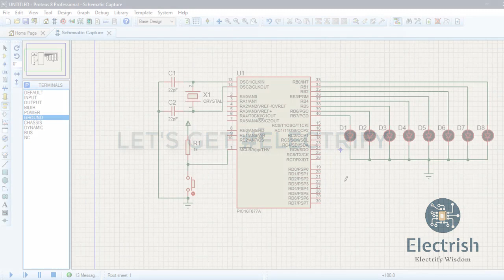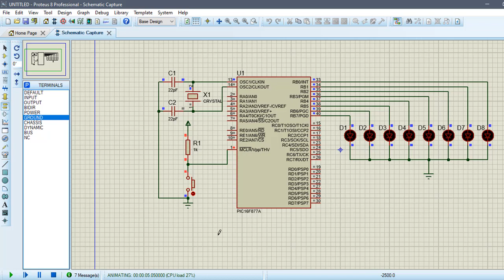LED Flasher Using PIC Microcontroller - Electrish.com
This video is a part of PIC Microcontroller tutorial In this tutorial we will be using PIC16f877A microcontroller to blink LED. For complete details visit this page